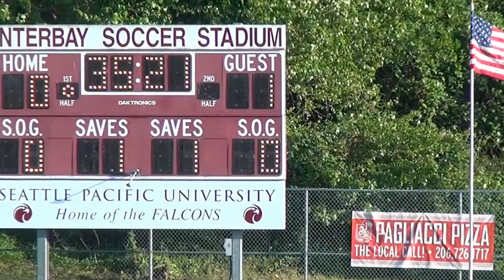Seyi's 2 goals - v. Bainbridge. Metro Finals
May 11th, 2012.  Lakeside School versus Bainbridge High School